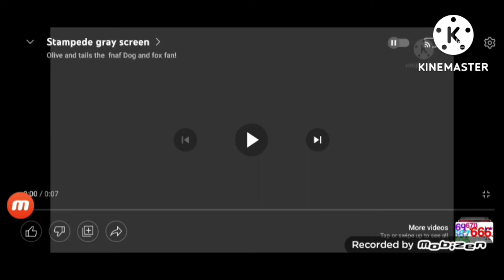fixed For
yes